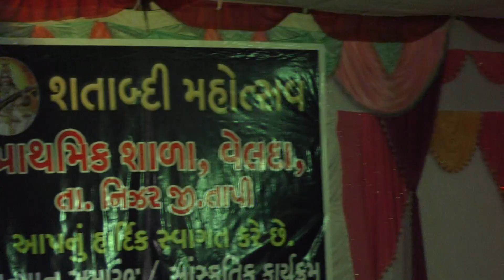Puja hai tujko pujenge hardam cover by Gnaneshwari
Primary School- Velda.